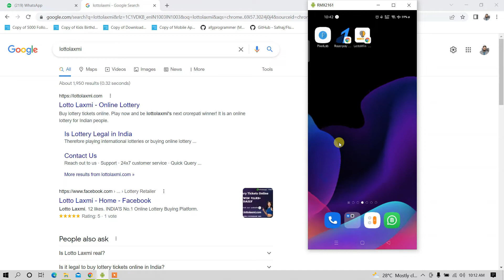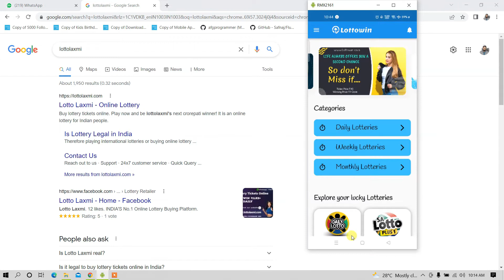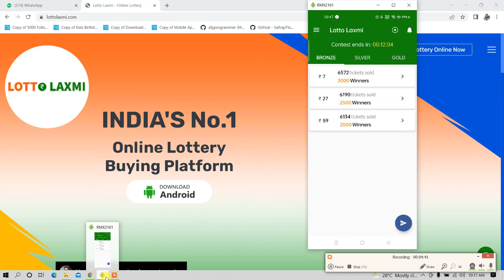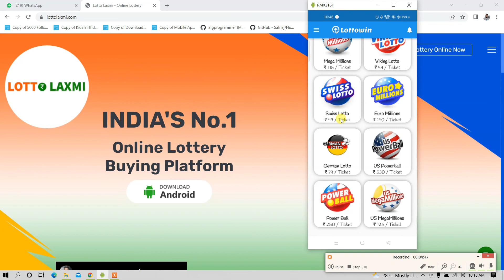how to Develop lottery apps and earn in crores